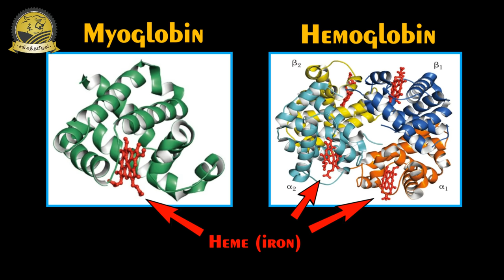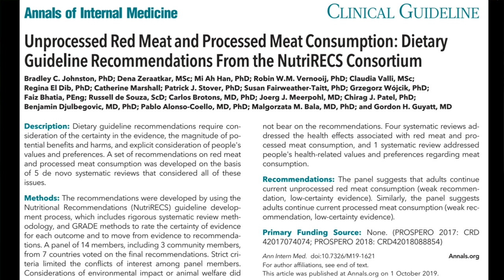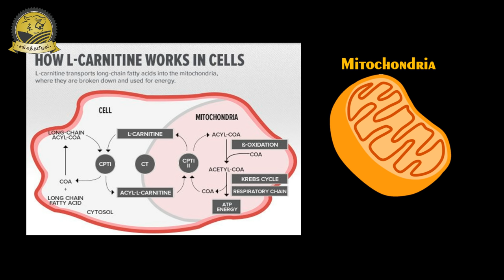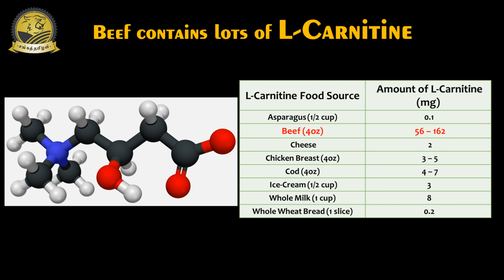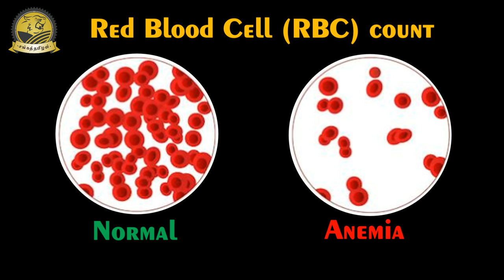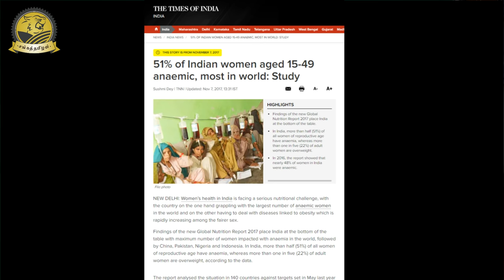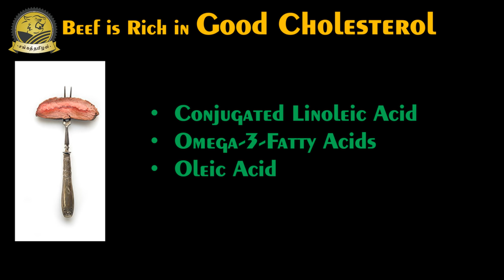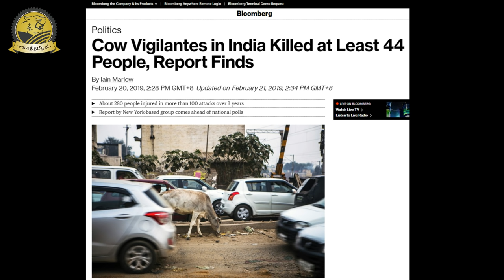மாட்டிறைச்சியின் நன்மைகள் | Health Benefits of BEEF and BEEF Politics | SangathamizhanTV | Tamil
Beefல இவ்வளவு நன்மைகள் இருக்கா? | Health Benefits of Beef and Beef Politics in India | SangathamizhanTV | Tamil

மாட்டிறைச்சியின் நன்மைகள்: மாட்டுக்கறியில் அனைத்து விதமான சத்துக்களும் அடர்த்தியாக நிறைந்துள்ளன. அதிக அளவு சத்துக் களை கொடுத்தாலும் குறைந்த அளவு கலோரிகள் தான் அளிக்கிறது. 100 கிராம் மாட்டுக்கறியில் 254 கலோரிகள் தான் உள்ளன. மாட்டுக்கறியை தினமும் சாப்பிட்டு வந்தால் கொலஸ்ட்ரால் அளவை கட்டுப்படுத்தும். தானியங்களில் கிடைக்கும் ஸின்க், மெக்னீசியம், இரும்பு சத்துக்களை விட சிவப்பு இறைச்சிகளில் கிடைக்கும் சத்துக்களை நமது உடல் எளிதாக முழுமையாக உறிஞ்சிக் கொள்கிறது.  குறைந்த அளவு சாப்பிட்டு வந்தாலும் சத்துக் குறைவினை குறைக்கலாம். குழந்தை சத்துக் குறைவில் முன்னிலையில் இருக்கும் நம் நாட்டிற்கு அவசியமானது மாட்டிறைச்சி. ஆரோக்கியமான நரம்பு மண்டலத்திற்கும், இரத்தத்திற்கும் வைட்டமின் பி12 அவசியம். வைட்டமின் பி12 அசைவ உணவில் மட்டுமே உள்ளது. அதிலும் மாட்டுக்கறியில் வைட்டமின் பி12 என்பது 37% நிரம்பியுள்ளது. மேலும் மனநோய்களை தவிர்க்கவும், கிழட்டுத் தன்மை மற்றும் மலட்டுத் தன்மையை குறைப்பதிற்கும் வைட்டமின் பி12 அவசியம். வைட்டமின் பி12 சிவப்பு இறைச்சிகளில் நிரம்பியுள்ளது. மனித இனம் தொன்று தொட்டு மாட்டிறைச்சியை சாப்பிட்டு வருவ தால் பரிணாம வளர்ச்சிக்கு உதவியது என அறிவியல் ஆய்வுகள் கூறுகின்றன.

Food is an essential element for day to day human life, because food is the only source of getting nutrients and energy. Recently, there is confusion among the people whether meat is healthful or harms our health. In India beef is a controversial food. However, a group of Scientists and Physicians from world-leading institutes published an article in Annals of Internal Medicine titled “Unprocessed  Red Meat and Processed  Meat  Consumption:  Dietary Guideline  RecommendationsFromthe NutriRECS Consortium”. In this paper, scientists proved that eating beef or other red meat did not cause Heart diseases and Cancer but improve human health tremendously. Because Beef is rich in L-Carnitine, which plays an important role in fat metabolism. The L-Carnitine present in Beef, transport the fats into our mitochondria for burning and thereby reduce the cholesterol level. Beef contains all essential Vitamins including Vitamin B12, B2, B3, B5, B6, E, and K. Among them Beef contains a large amount of Vitamin B12. Beef is rich in protein, for example, 100 grams of Beef contains almost 27 grams of proteins, which is way higher than the egg. Similarly, beef also contains lots of good cholesterol and fatty acids such as Conjugated linoleic acid, Omega-3-Fatty acids, Oleic acids, etc. Beef is rich in Minerals especially Iron, hence beef is highly recommended for anemic patients. Overal Beef contains all the essential nutrients and beef is cheaper, affordable to all.